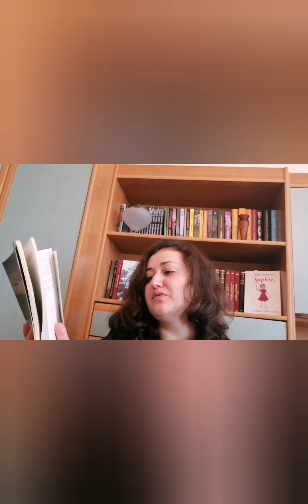Amnezia de Cristina Lincu - impresii de Irina Dumitru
Impresiile mele despre Amnezia de Cristina Lincu ( IrinaDumitru, autorul cărților sophierobotulcusuflet sophietherobotwithasoul CeațaAlbastră bluefog pierdutgeniu)